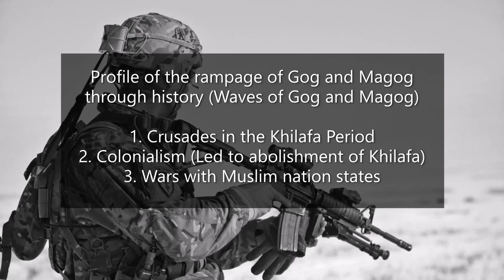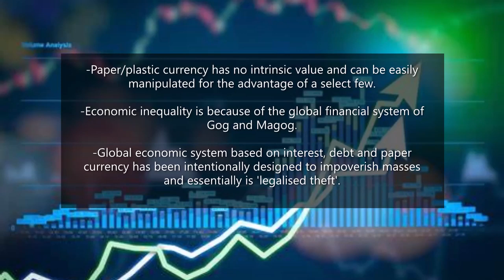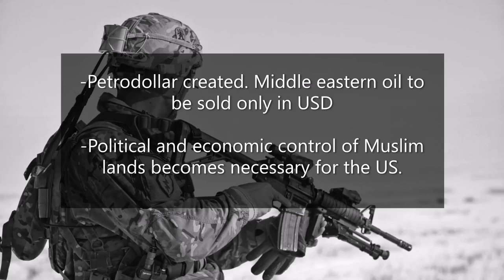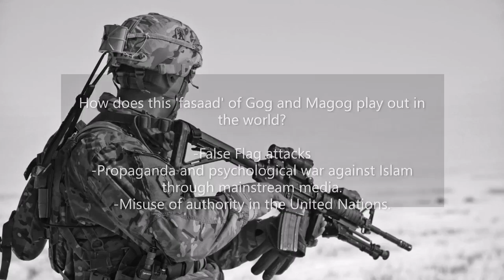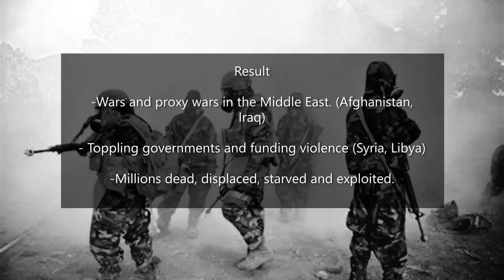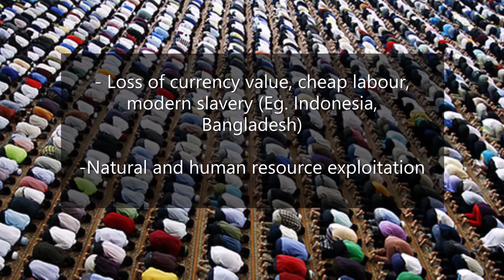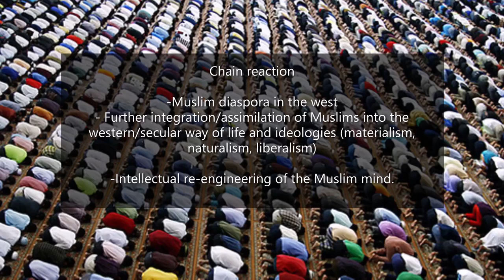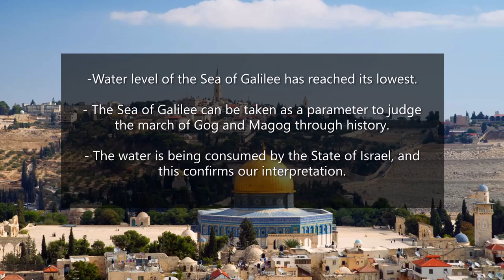[ONLINE COURSE] Ibrahim (as)'s Dream and Gog and Magog- Lesson 13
Lesson 13- War on Muslim countries- The third wave of Gog and Magog
In our study of Gog and Magog we travelled through history using the Quran and Hadith as our guides. We recognized that the release of Gog and Magog commenced in the lifetime of the Prophet (saw) and then manifested first as the Arab- Khazar wars, then the Crusades, then the same people came in the garb of Colonial powers to devour the Muslim world. But it has'nt stopped. Now the power structures and incentives of Gog and Magog have shifted again and under the pretext of defending democracy and fighting terror, the Muslim world is being ravaged by the third wave of Yajuj and Majuj.

Only this time, the attack is much more sinister. This effort of deconstructing history and analyzing it through the lens of Islamic Eschatology (I'lm al Akhiruzzaman) is a much needed one in our times. The present online course is one step in that direction. Insha Allah !

Watch the previous lesson:

Take the course:

Watch the Second Golden Age:

Support us in making a Season 2 of the Second Golden Age: